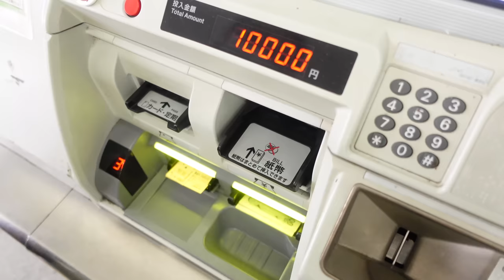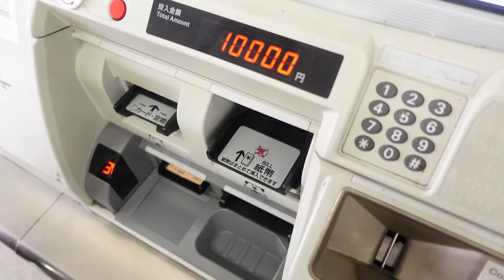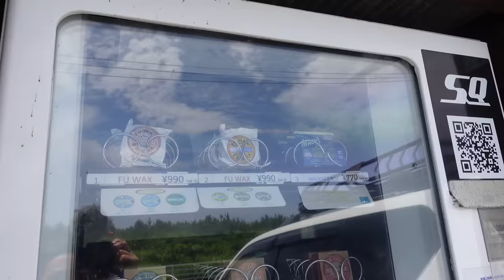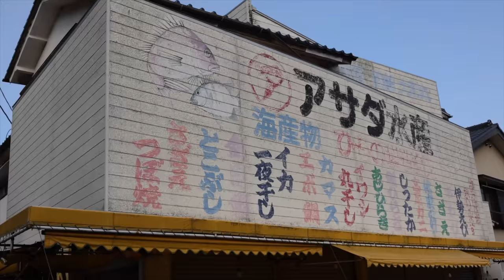SUMMER IN JAPAN | exploring Chiba beach towns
Hello from Japan!! Welcome to my first vlog in Japan where I explore the beach towns around Chiba... enjoy!

0:00 Intro
0:13 Flying into Japan
0:41 Day 1
6:25 Day 2